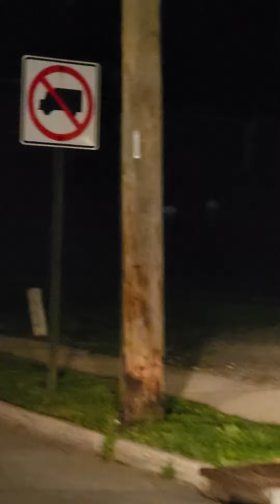حيات الليل في امريكا 🤩